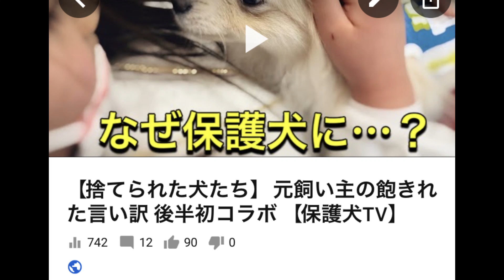保護犬を飼うメリット 【保護犬アイリーン Episode 2】（最後に告知あり）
◆保護犬たちのYouTubeシェルターへようこそ！
管理人のミスターノーバディーです！

殺処分ゼロを目指して保護犬の情報を週３～４回発信しています！
今は会社員をやりながら保護犬の預かりボランティアなどをしています。
夢は保護犬の譲渡専門のペットショップを作ること！

【保護犬TV】
今日は保護犬（成犬）を飼うメリットについて
お話しました！

成犬の魅力を知ってアイリーンの里親希望者を
募って行きたいですね！

◆ゲスト保護犬　アイリーン
トライアルが決まりました！

みなしご救援隊東京支部さんには
他にも保護犬保護猫がいます！

◆日本一楽しいゴミ拾いイベント クラウドファンディング
目標金額まであと4万円ちょっと！

◆ノーバディについて
30代ユーチューバーで、動物とビールが大好きな1児の父です！
サラリーマンをやりながらYouTubeをやっています。

映像制作未経験のド素人でも使いやすくておすすめ